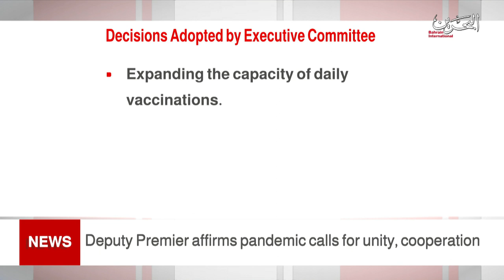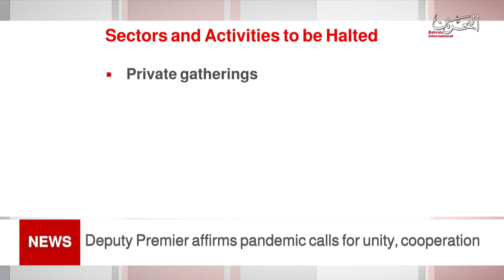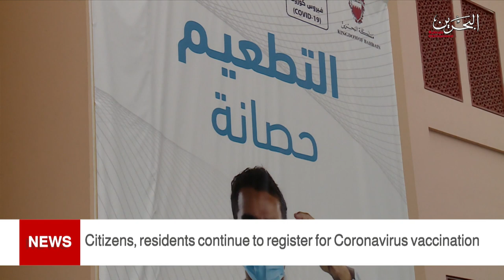BAHRAIN NEWS CENTER : ENGLISH NEWS 26-05-2021